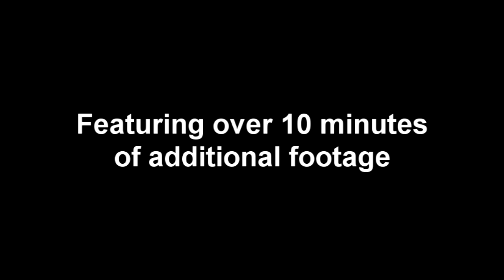BLACK DRAGON RIVER - HOUNDSLOWTEAM TRAILER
A new transfer with over 10 minutes of additial footage + English dub and Korean RAW + English subtitles is coming up.